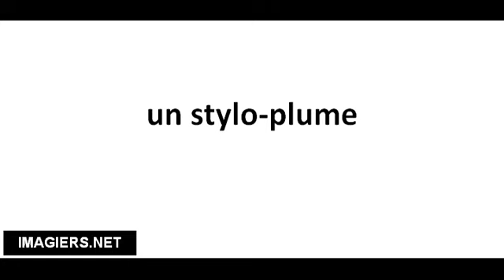Cómo pronunciar un stylo plume